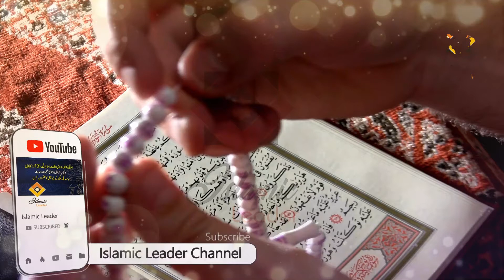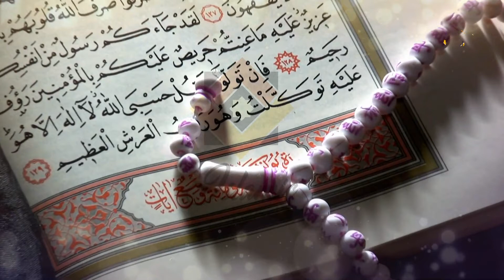Surah Kausar Ka Wazifa For Money | Paso Ma Barkat Ka Amal | Islamic Leader